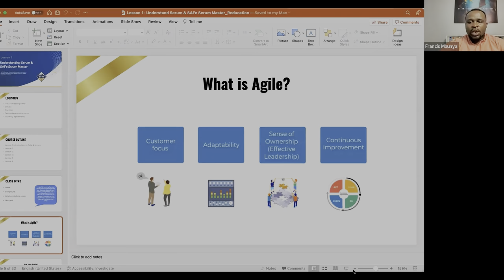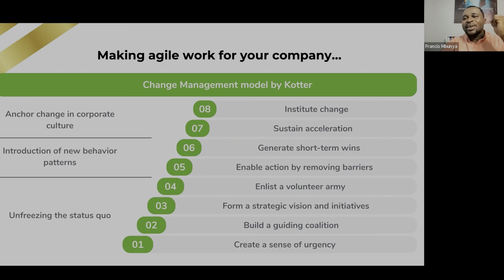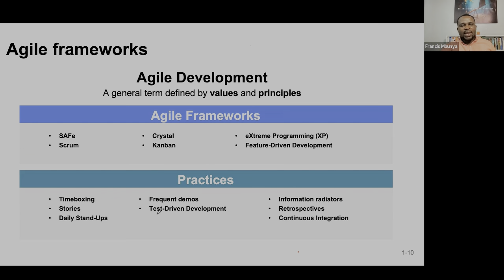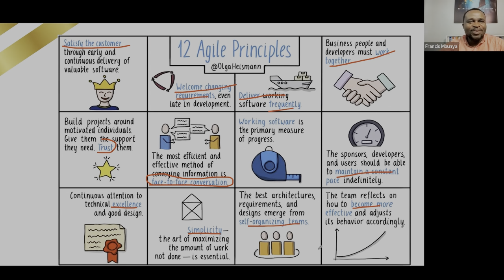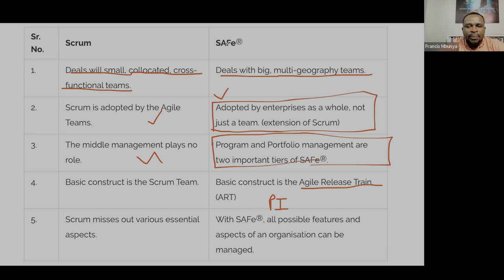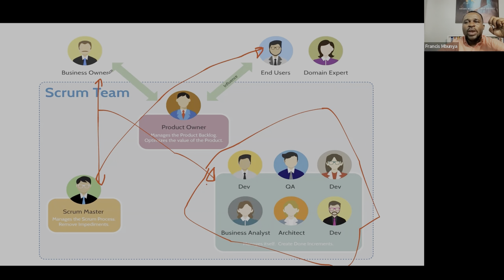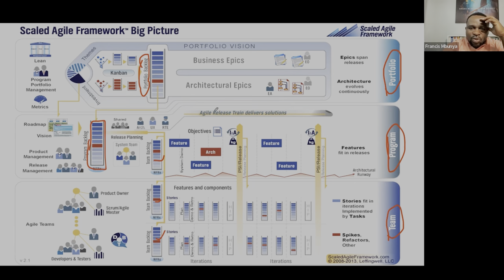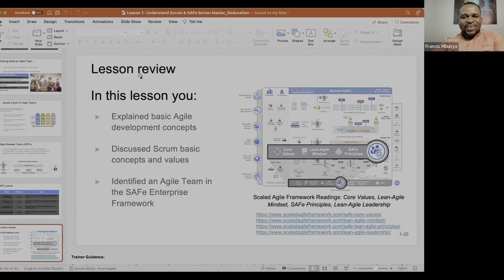Agile 101: Scrum, SAFe & Kanban. The foundation you might be missing in Scrum - Job Oriented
Here is the schedule for our Next SAFe Scrum Master Certification Training.

Schedule:
Date: August 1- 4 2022 (Monday - Thursday)
Time: 5 pm - 9 pm Central Time, USA

ONLINE VIA ZOOM CONFERENCE CALL

Early Registration discount: $699 (Register online before July 27, 2022).

Immediately you registered you will have access to all study materials and start studying before the actual live session

Valuable resources

150+ Questions and Answers you SHOULD know before your first scrum interview

What if you had the right resources and the help you need to land your Scrum job ASAP?

The SAFE Scrum ChatRoom Make It Easier for you. Below are the links to get more help:

1. 3 Steps to make your resume work for you
1. Understanding and Practicing Scrum Events in Jira
2. Downloadable resources and templates
 3. LET’S CONNECT:

ENROLL IN OUR NEXT SAFe Scrum Master CERTIFICATION TRAINING.

ELIGIBILITY
This SAFe Scrum Master Certification course is best suited for new and existing Scrum Masters, managers, team leads, Train Engineers, developers, and product owners.

PRE-REQUISITES
There are no prerequisites for this course, regardless of experience. However, there are some strong recommendations for those who intend to take the SAFe Scrum Master (SSM) certification exam. These include Knowledge of Agile concepts and principles, Understanding of Scrum, Kanban, and eXtreme Programming (XP), and working awareness of software and hardware development processes.

COURSE MAP
• Lesson 1: Introducing scrum in SAFe• Lesson 2: Characterizing the role of the Scrum Master• Lesson 3: Experiencing PI Planning• Lesson 4: Facilitating Iteration execution• Lesson 5: Finishing the PI• Lesson 6: Becoming a Certified SAFe Scrum Master

BENEFITS
SAFe Scrum Master (SSM) professionals can earn up to $120,000 a year, according to recent surveys by payscale.com. The demand for SSM professionals continues to increase and Fortune 500 companies are continually hiring certified Scrum Masters.

About Dr. Francis Mbunya

A servant leader driving successful business outcomes while building self-sustaining organizational agility on the pillars of transparency, inspection and adaptation. 13 Years of expertise in building high performing, self-organizing teams that can delivers customer focused high quality solutions. Experienced at leading businesses and IT teams through Agile transformation through mentoring, training, coaching, and fostering communities of practice.

A leader inspiring change within organizations to drive Agile maturity through frameworks such as Kanban, Scrum, XP, LeSS and SAFe. Helping organizations create a culture in which teams, leaders, individuals can thrive!

I'm adept at launching new products, repositioning existing products, and accelerating growth and revenue by focusing teams on customer motivations, market facts, and data. I'm passionate about translating strategy into reality, executing with speed, and relentless improvement.

Passionate about book writing and I have coached more than 20 business leaders to write and published a book that promote their core value and connect them to new markets and clients.

Background: Agile | Agile coaching | Scrum | DevOps | Scaled Agile | SAFe | LeSS | Pragmatic Marketing | Program Management | Project Management | gap analysis | user-centered design | customer success | customer retention | coaching dojo | Mentoring product managers | collaboration | failure | retrospectives | business cases | innovation | launching new products | project management | roadmaps | Lean Startup | Lean Six Sigma process improvement | Jobs to be Done | servant leader | systems thinking | PMP | PMO | CSP | CSM | CSPO